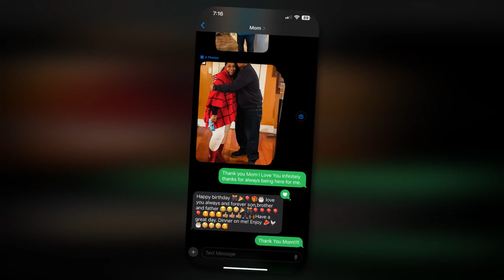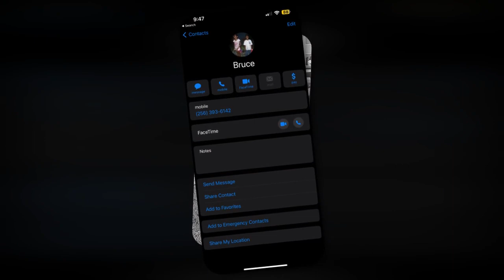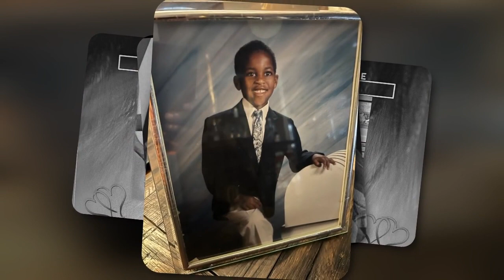Mrs. Beverly Williams 1961-2024